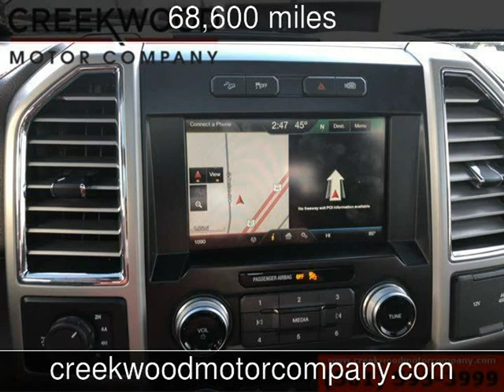2015 Ford F-150 King Ranch Used Cars - Searcy,AR - 2019-01-15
See more details about this used car This 2015 Ford F-150 King Ranch with 68,600 miles is for sale at Creekwood Motor Company.